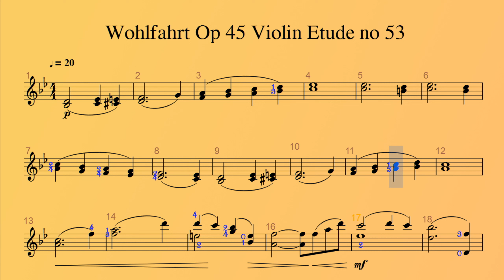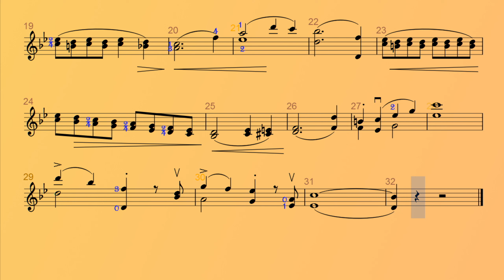Wohlfahrt Op 45 Violin Etude no 53 ♩=20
費華練習曲 Op.45 No.53 Wohlfahrt Op.45 Violin Etude No. 53

Wohlfahrt Op 45 Violin Etude no 53 動態影音譜  ♩=20
Wohlfahrt Op 45 Violin Etude no 53 Dynamic audio Sheet music  ♩=20

Wohlfahrt Op 45 Violin Etude no 53